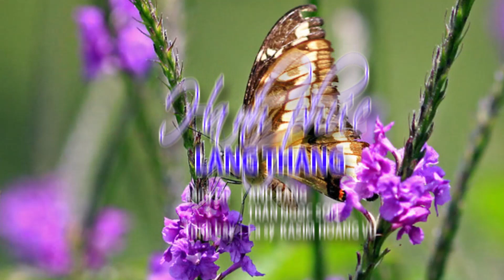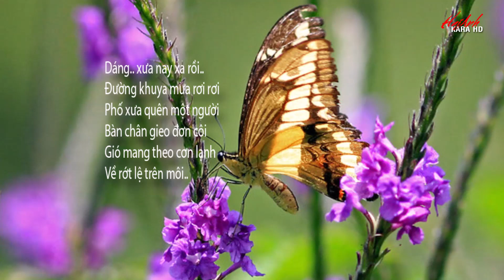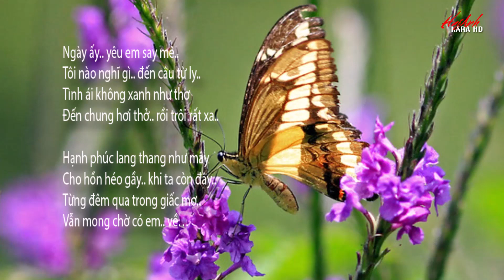HẠNH PHÚC LANG THANG - SÁNG TÁC : ANH BẰNG & TRẦN NGỌC SƠN - CA SỸ KASIM HOÀNG VŨ - HAIANH KARA HD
HẠNH PHÚC LANG THANG
Sáng tác : Anh Bằng & Trần Ngọc Sơn

Ngày ấy em như hoa sen
Mang nhiều giáng hiền
mỗi khi chiều lên
Ngày ấy em như sương trong
Nép trên bông hồng
mượt trên cánh nhung..

Ngày ấy em như cung tơ
Cho đời thẫn thờ.. cho ta dệt mơ..
Từng đêm tay đan ngón tay..
Ước cho đời ước mơ.. dài..

Nhưng năm tháng vô tình
Mà lòng người cũng vô tình
Rồi mộng úa thay màu xanh..
Người yêu xa bến mộng
Đò xưa đã sang sông
Dòng đời trôi mênh mông..

Dáng.. xưa nay xa rồi..
Đường khuya mưa rơi rơi
Phố xưa quên một người
Bàn chân gieo đơn côi
Gió mang theo cơn lạnh
Về rớt lệ trên môi..

Ngày ấy.. yêu em say mê..
Tôi nào nghĩ gì.. đến câu từ lу..
Tình ái không xanh như thơ
Đến chung hơi thở.. rồi trôi rất xa..

Hạnh phúc lang thang như mâу
Cho hồn héo gầy.. khi ta còn đây..
Từng đêm qua trong giấc mơ..
Vẫn mong chờ có em.. về…